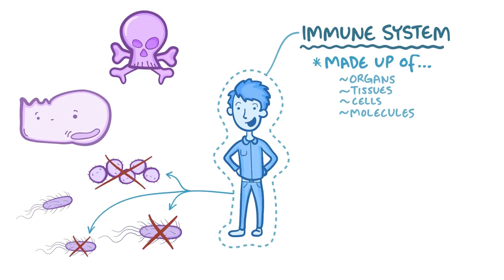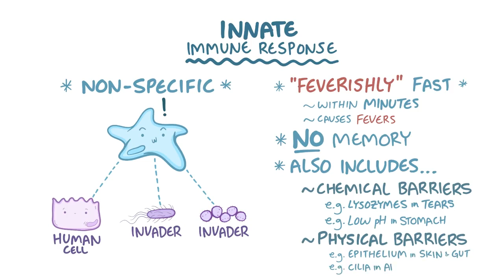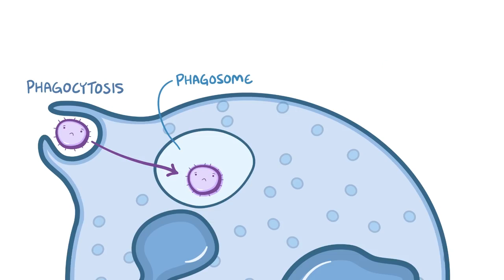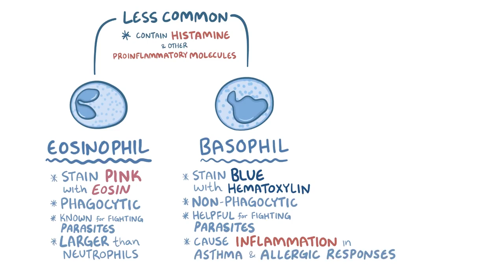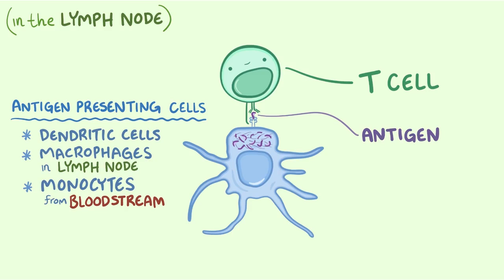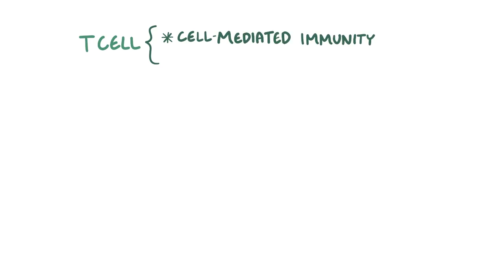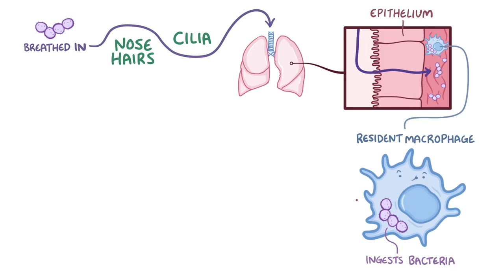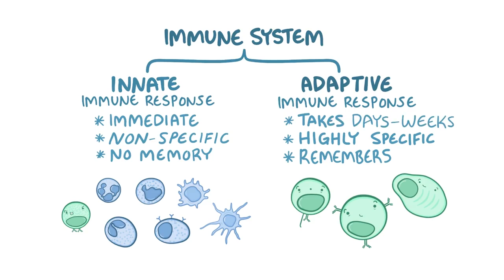Giới thiệu hệ miễn dịch